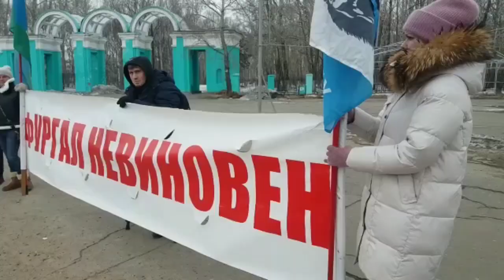Свободу Фургалу и всем политзаключенным 🔥 Пикет 11 марта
В Хабаровском крае люди снова вышли поддержать экс-губернатора Сергея Фургала. Видео из Комсомольска-на-Амуре